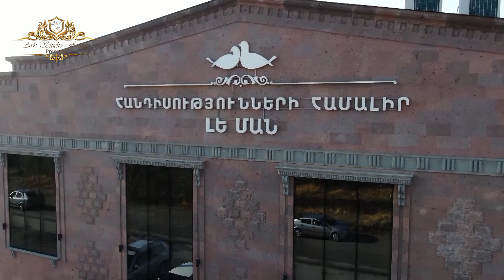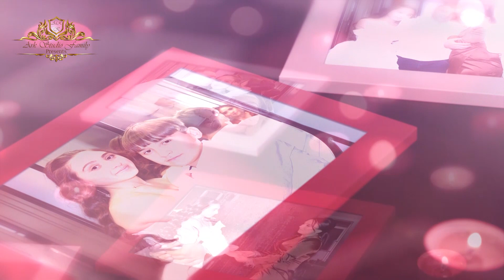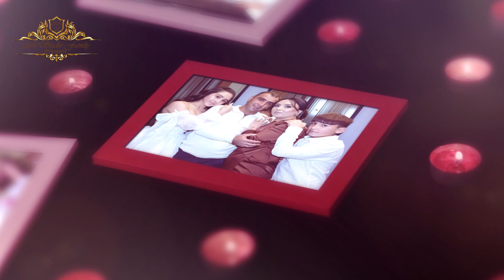Tamara 15 Year Happy Birthday 02 12 2023 HD ARKstudioFamily T-093.30.31.80